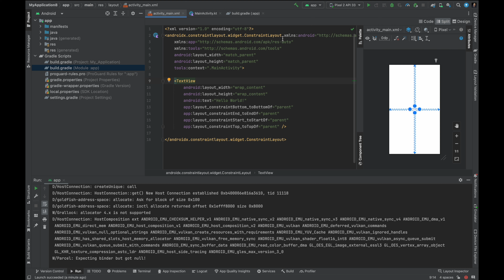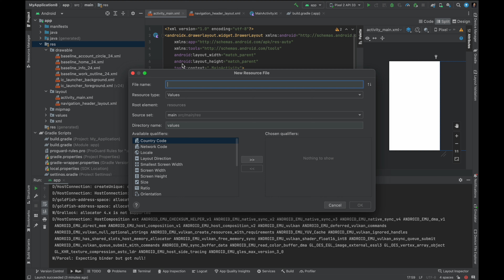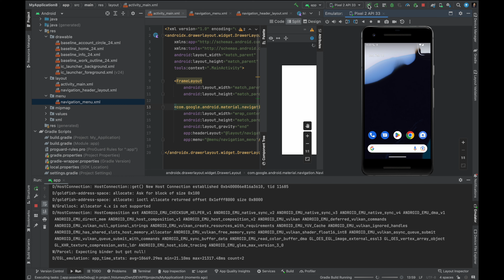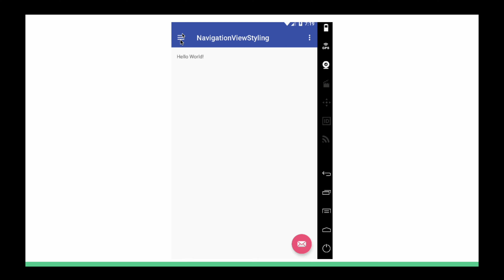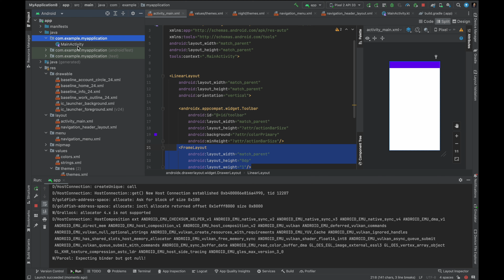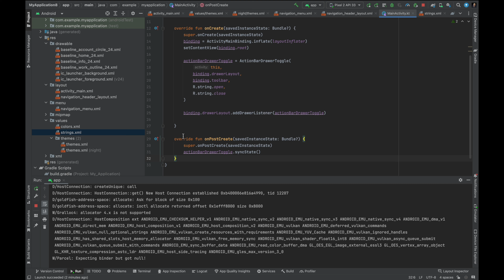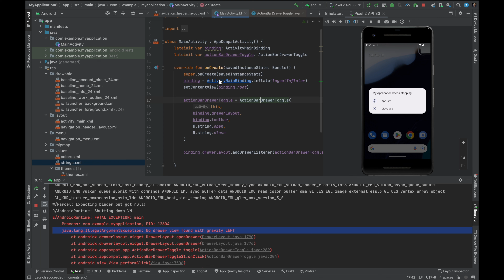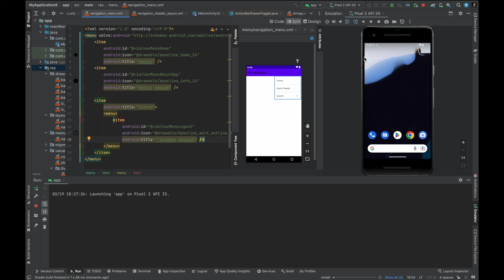28 NavigationView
📱StartDroid v2 - Android ilovalar ishlab chiqishni o'rgatuvchi onlayn VIDEODARS va TOPSHIRIQLAR to‘plami.

🟢 Videodarslar
🟢 Topshiriqlar
🟢 Real loyihalar(API lar asosida)
🟢 Topshiriqlar nazorati
🟢 Mentor doimiy qo’llab quvvatlashi